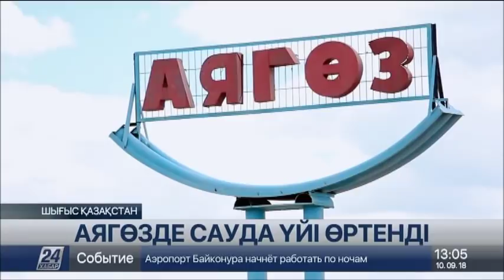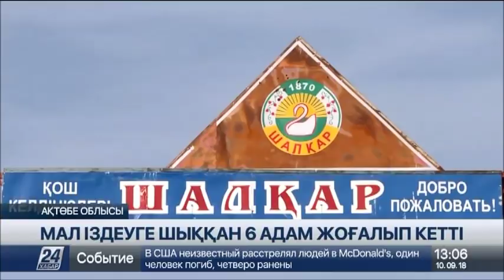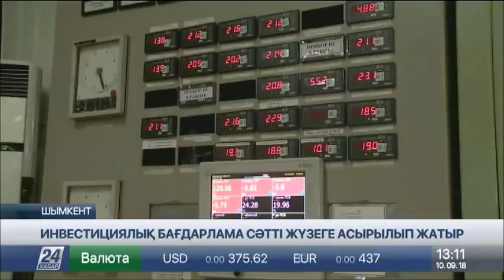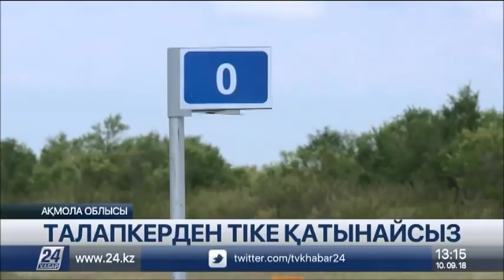10 қыркүйек 2018 жыл - 13.00 жаңалықтар топтамасы